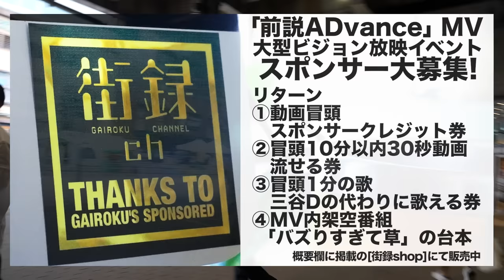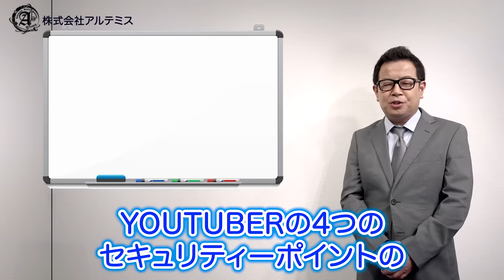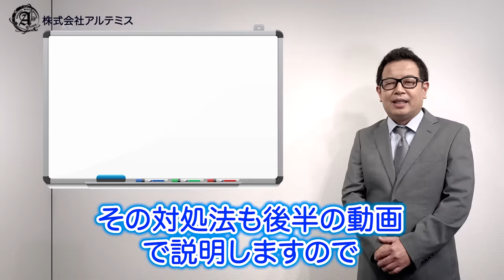ROOKIES・イケパラ俳優 五十嵐隼士/水嶋ヒロの呼び出し/27で芸能界引退の真相/激太り100kgでもモテる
【五十嵐隼士さん】

【動画スポンサー 情報セキュリティ・アルテミスさん】

【街録ｃｈ】
◆街録chトークライブin大阪なんば
11月5日（土）19時から！

目次
00:00 OP
01:45 36歳、ひと回り成長した現在の姿
07:33 肩書きを駆使した学生時代
11:32 18歳、D-BOYSへ加入し芸能界デビュー
17:24 『ウルトラマンメビウス』の主役に抜擢
23:12 『イケパラ』出演で一躍スターに
29:51 若手俳優時代の失態
34:20 『ROOKIES』の舞台裏
39:26 全盛期の恋愛事情
41:51 我流で見出した芸能界での戦い方
45:22 27歳、人気絶頂期に引退を決意
49:45 2014年 しゃぶしゃぶ店オープン
53:15 激太りの真相
54:53 今後のビジネス戦略

①氏名
②年齢

【スタッフ】
企画・構成ww:三谷三四郎
カメラ：三谷三四郎
編集：三谷三四郎  橋本一路  中垣智浩
ショート動画制作：宮本あきら
音効：三谷三四郎
AD：三谷三四郎
AP：三谷三四郎
制作進行 : 中垣智浩
目次制作：幾原尚美
文章校正：白川舞衣
OPOG：平池 優太
取材ディレクター：三谷三四郎
総合演出ww:三谷三四郎
エグゼクティブプロデューサーww:三谷三四郎